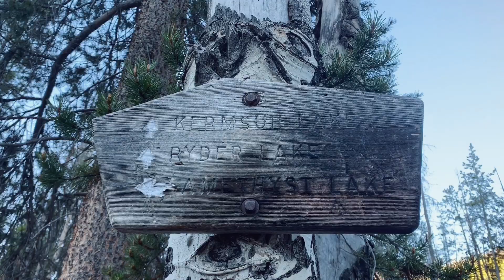June in the High Uintahs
Backpacking Adventure, High Uintah Wilderness  June 12-13, 2020